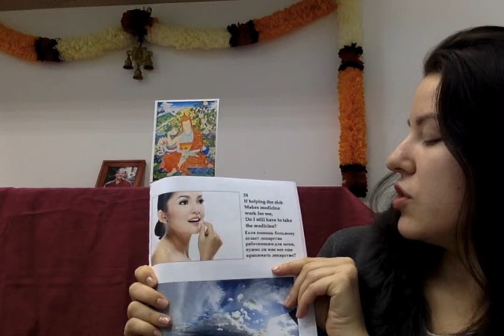Камалашила 1-10 часть 2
Комментарии к Сутре алмазного огранщика.